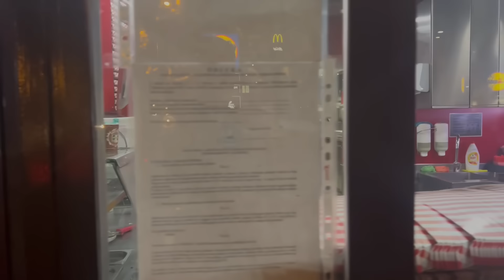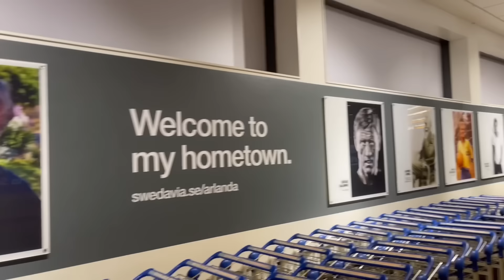Švedjanke se sele za Beograd | *drugi deo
Prošli video